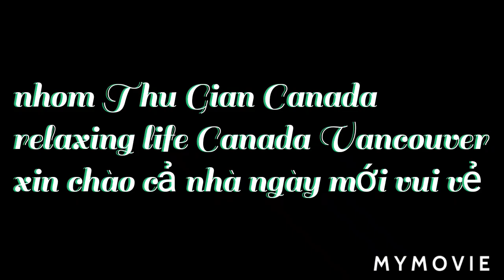câu 🐸 🐠🦌 ẩm thực của NTG # nhom thu gian Canada tap 690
Anh em nhóm săn bắt và làm ẩm thực
nai ếch gỏi cá hồi đọc quyền của nhóm thư giãn chúc cả nhà xem video vui vẻ. thank you for watching please like share and subscribe see you guys next video bye bye and have a nice day